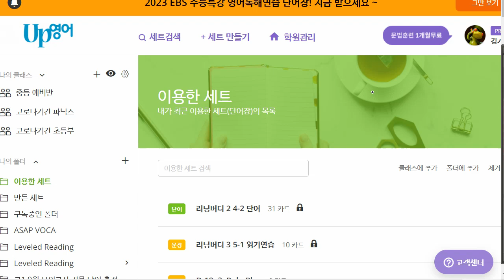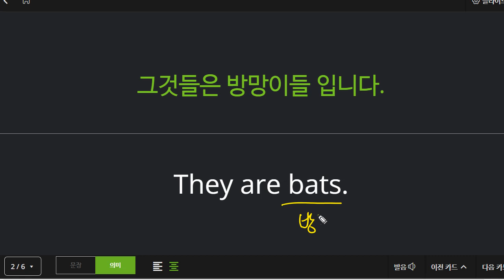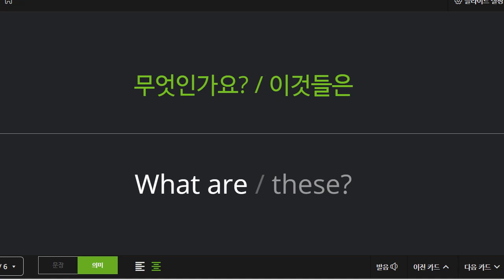박재빈 2022 02 11 기초회화 성취도 95